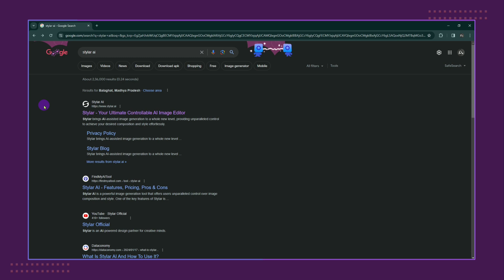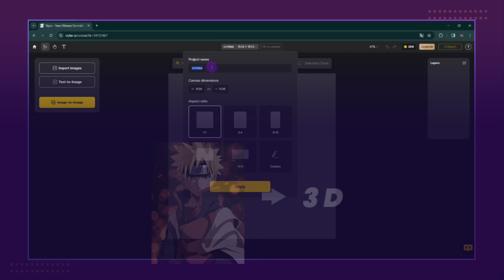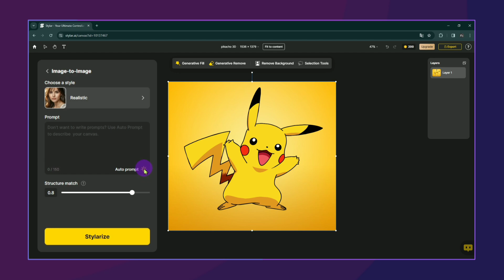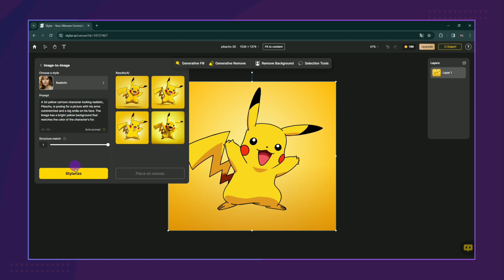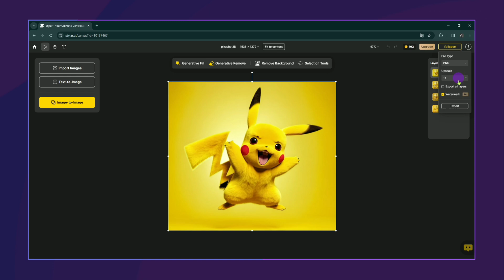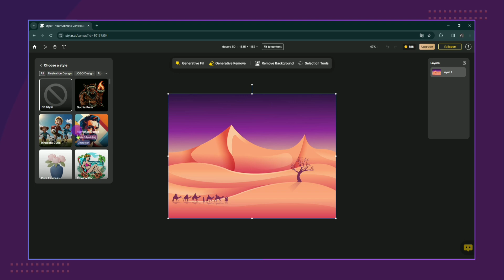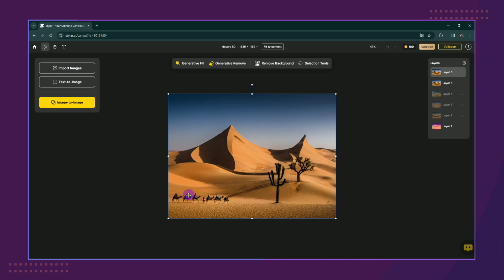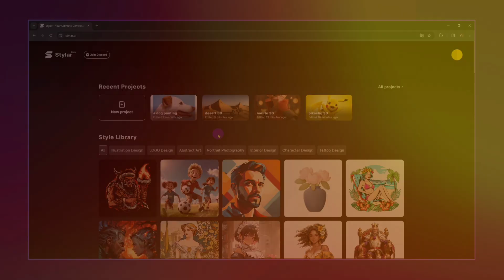Turn 2D Graphics into 3D : Stylar AI - हिंदी में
Have you ever wondered how to turn 2D graphics into 3D with just a few clicks? In this video, I will show you how to use Stylar AI, a web-based software that can transform any image into a stunning 3D model.

Stylar AI is a powerful tool that uses artificial intelligence to create realistic and detailed 3D graphics from any 2D image. You can use it to enhance your photos, create 3D art, or design your own 3D objects.

In this tutorial, I will walk you through the steps of using Stylar AI to turn a 2D image into a 3D Graphics. By the end of this video, you will be able to create amazing 3D graphics from any 2D image with Stylar AI.

Today You will learn:
• How to Upload your image to Stylar AI's web application.
• How to Adjust the settings and parameters to customize your 3D Graphic.
• How to Preview and download your 3D Graphics.

And don't forget to check out Stylar AI's website for more information and examples.

CHAPTERS:
0:00 - Intro
0:34 - Setting Up
1:21 - Stylar AI - Overview
1:54 - Getting Started
2:45 - Example 1
6:03 - Example 2
7:09 - Example 3
9:09 - Example 4
10:12 - Outro